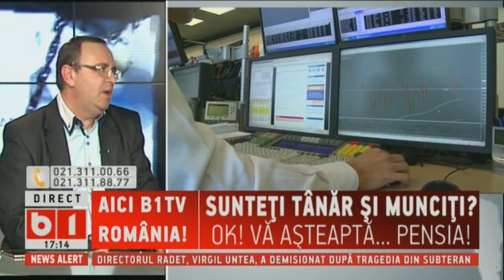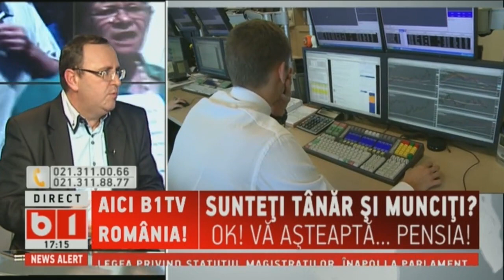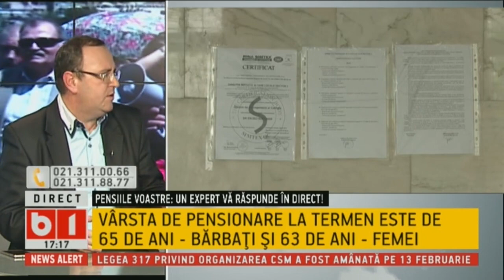SE INTAMPLA ACUM cu TUDOR BARBU, 30 IAN 2018, P1/2